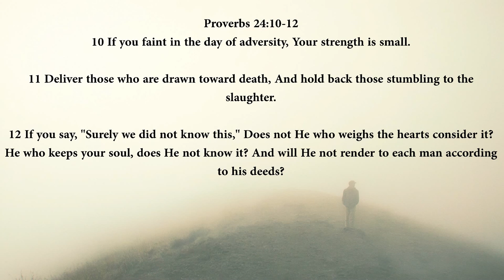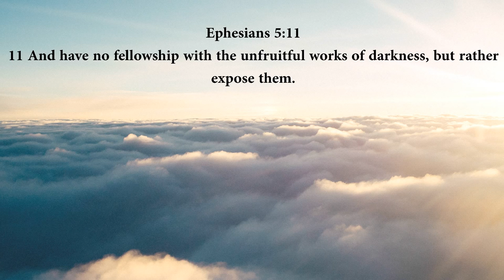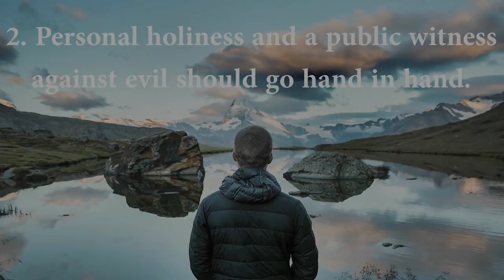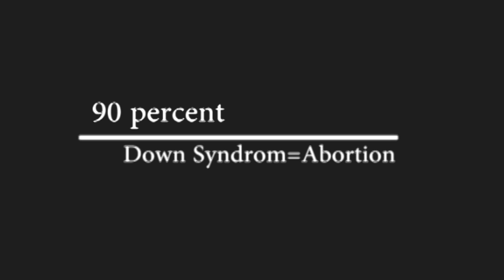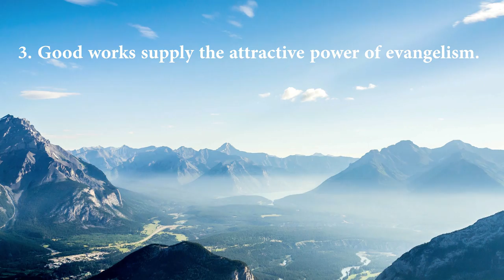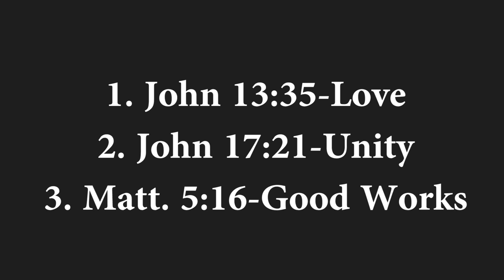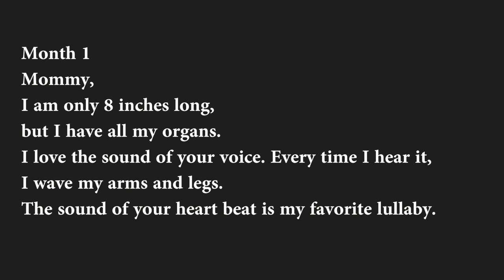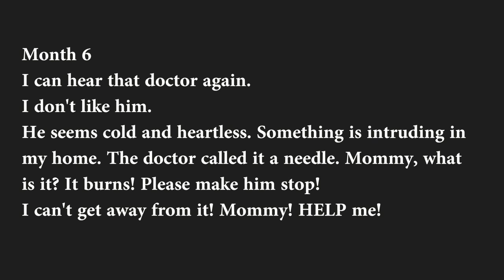Lifting a Standard Against the Innocent Bloodshed of Abortion - Finny Kuruvilla | KFW 2015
Finny Kuruvilla calls us to ponder how we can lift a standard against the innocent bloodshed happening all around us by calling us to embrace the command in God’s word to “take no part in the unfruitful works of darkness but rather expose them” (Ephesians 5:11).